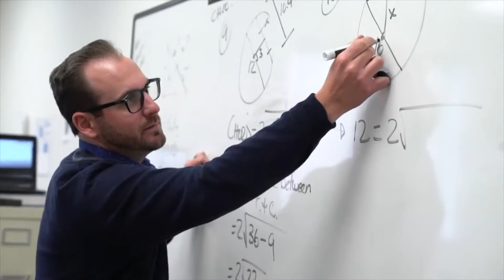Eagle TV 2.0 Volume 2 - Episode 67: 12/6/18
Welcome to Eagle TV 2.0 Episode 67.